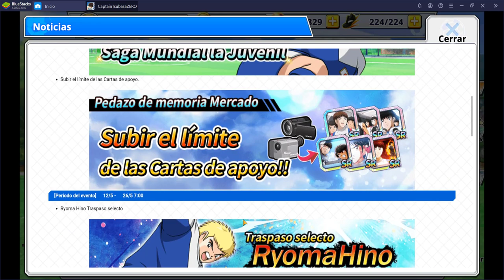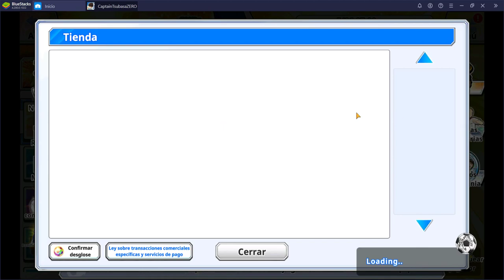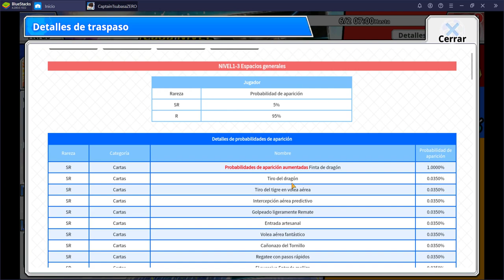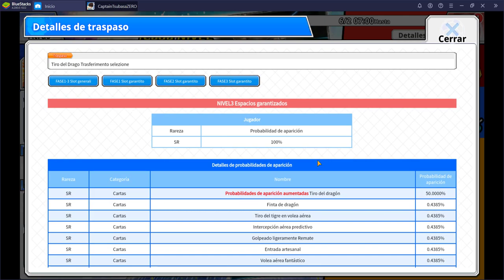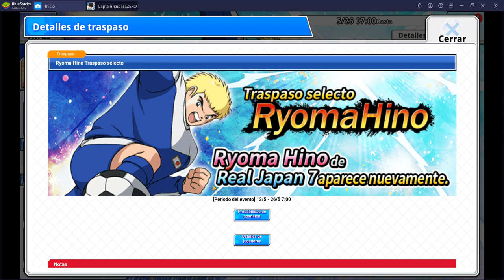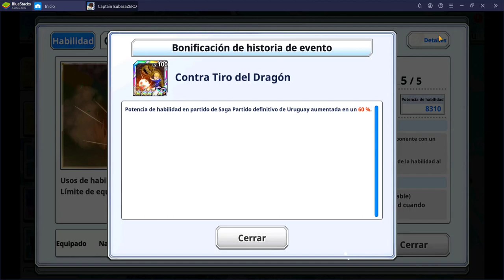Real Japan 7: NUEVO DELANTERO (y mas cositas) | Captain Tsubasa Zero | Análisis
►Timeline:
00:00 Introducción
02:16 Nueva Historia de Evento
05:59 Nueva Historia Principal
08:15 Analizamos los Traspasos
20:18 Nuevo Subir Limite y + extras
26:05 Despedida